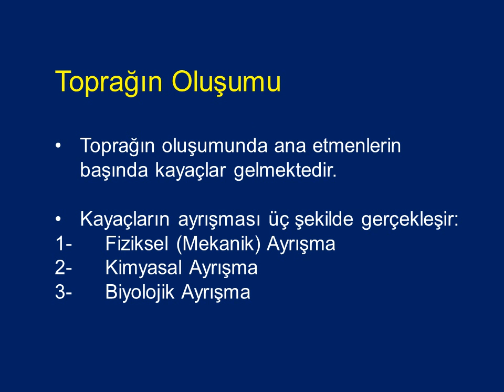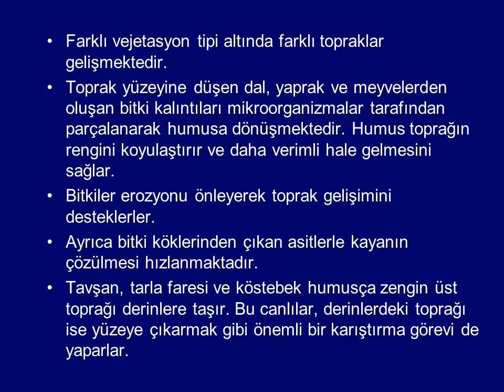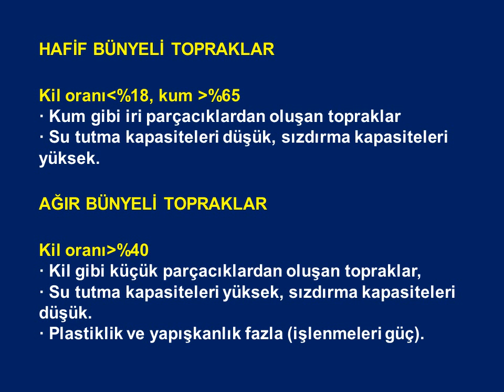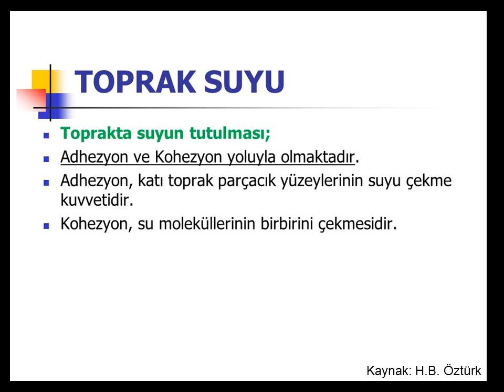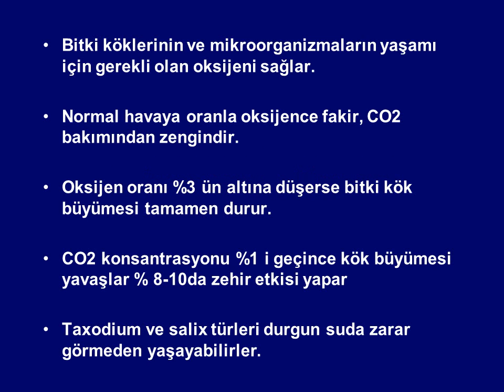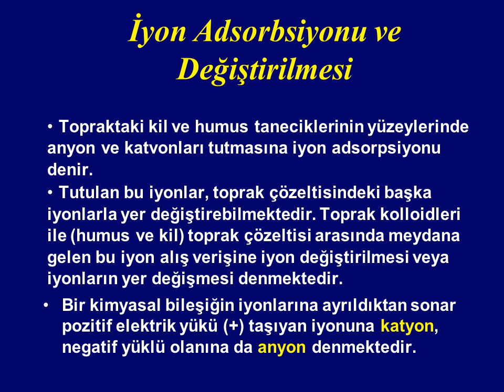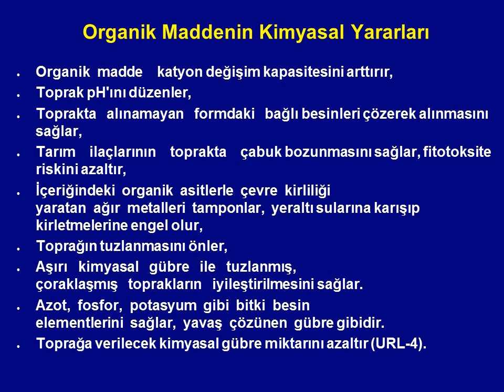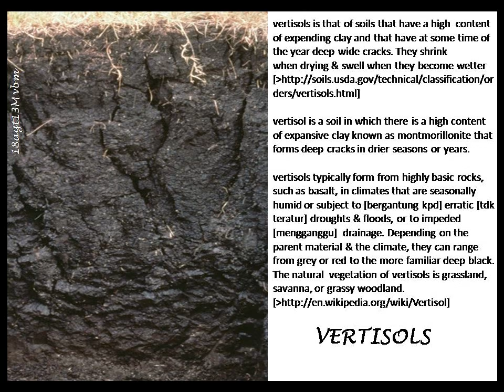Toprak oluşumu ve özellikleri sunusu-soil properties and soil formation ppt.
Toprak oluşumu ve toprak özellikleri ile ilgili hazırladığım sununun video versiyonudur.